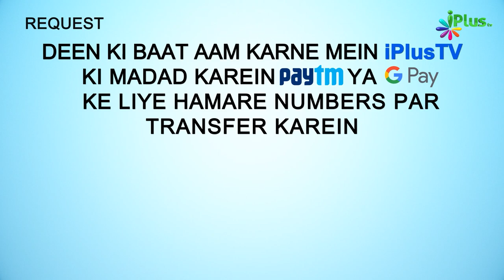Wahdat Ul Wujood Aur Wahdatush Shuhood Aur Hulool Ka Aqeeda Shirk Hai | 5 Minute Ka Madarsa 430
Wahdat Ul Wujood Aur Wahdatush Shuhood Aur Hulool Ka Aqeeda Shirk Hai | 5 Minute Ka Madarsa 430 | Shaikh Arshad Hussain Mohammadi | iPlus TV

UPI : donateilm@icici